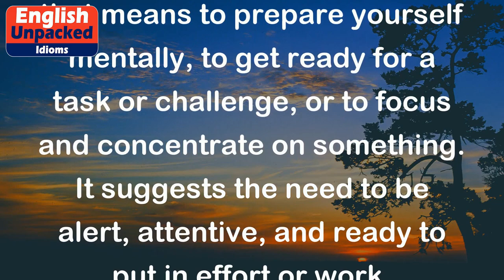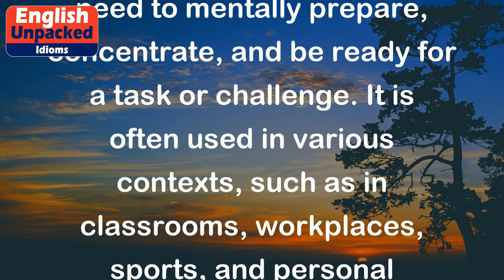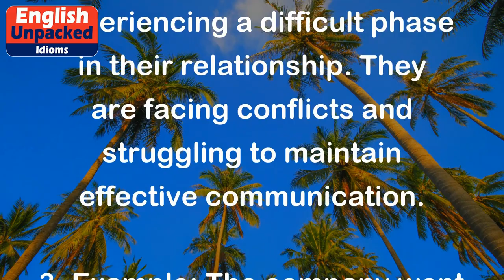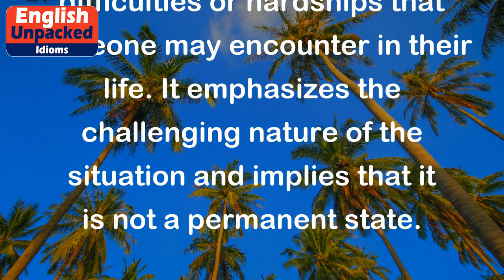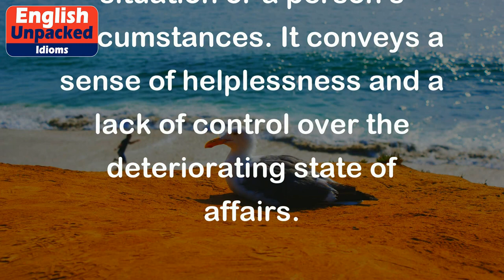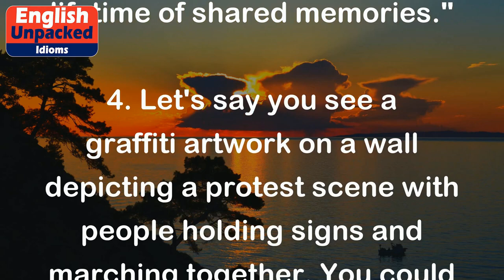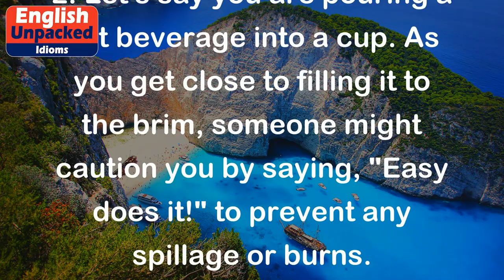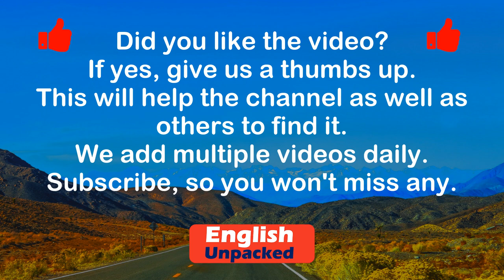December 2023: The top 5 most popular Idiom videos.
00:00 Introduction
00:05  5. Sharpen your pencil
02:49  4. Go through a rough patch
05:37  3. Going to hell in a handbasket
08:06  2. Every picture tells a story
10:25  1. Easy does it